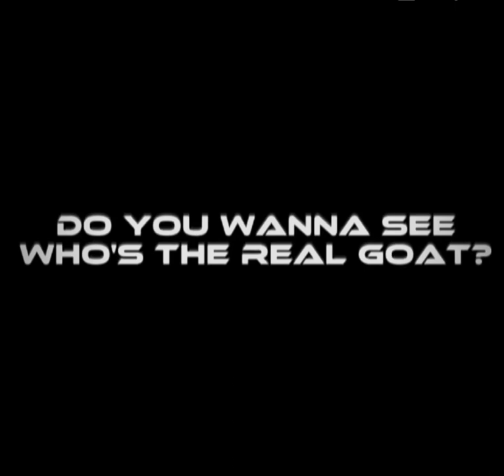The real goat🐐